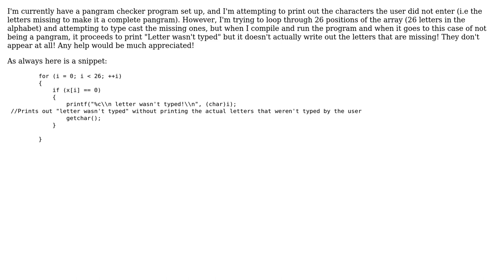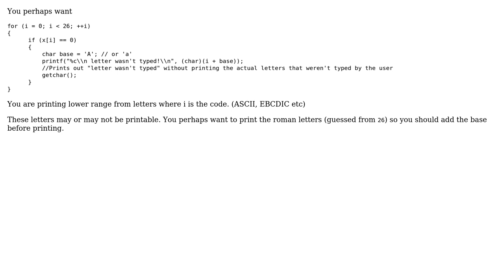Typecasting in C not working (Attempting to convert number to ASCII represented letter)